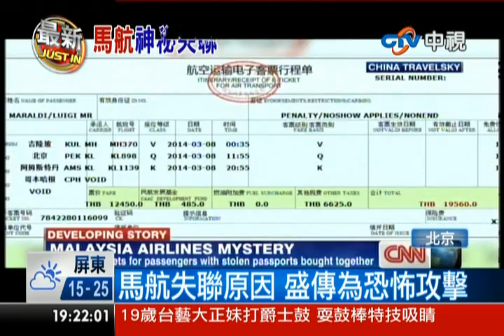中視新聞》黃金72小時將至 馬航MH370仍無消息